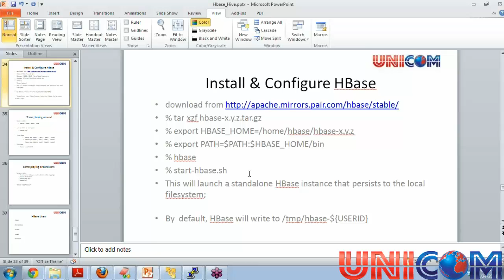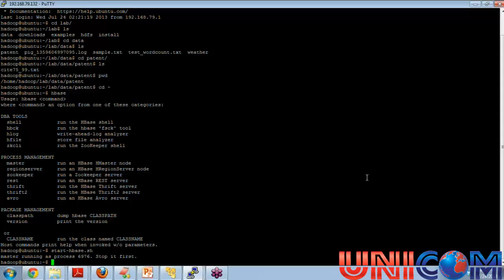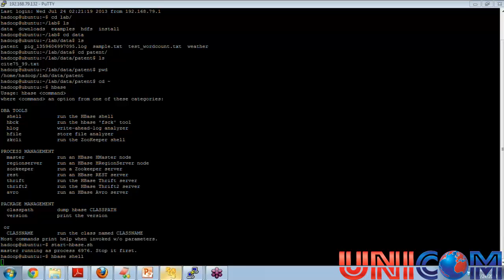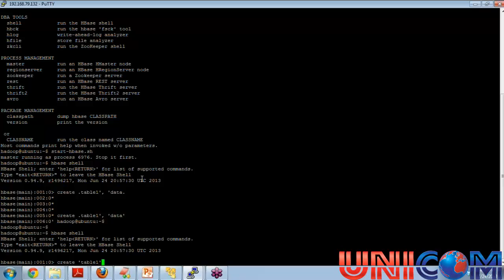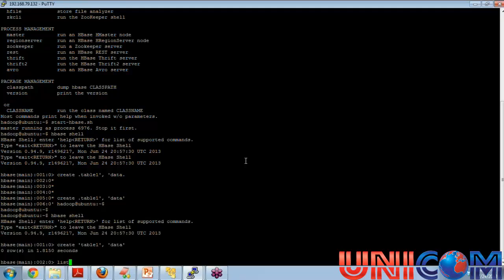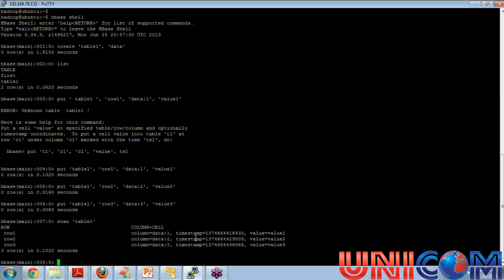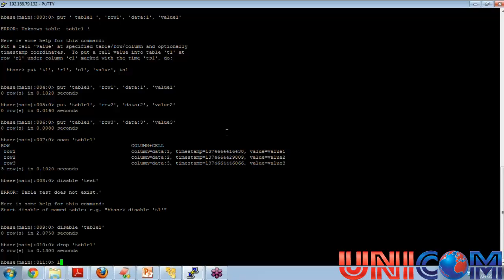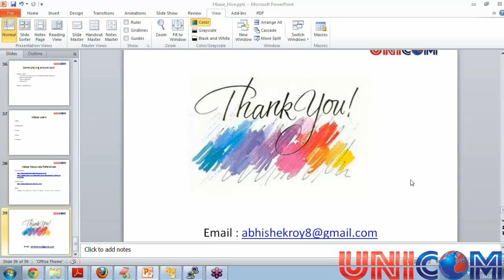Apache Hadoop Training | HBase Part 2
Apache Hadoop Training - bangalore, Pune, Delhi, Hyderabad

Apache HBase is the Hadoop database, a distributed, scalable, big data store. HBase is an open source, non-relational, distributed database modeled after Google's BigTable and is written in Java